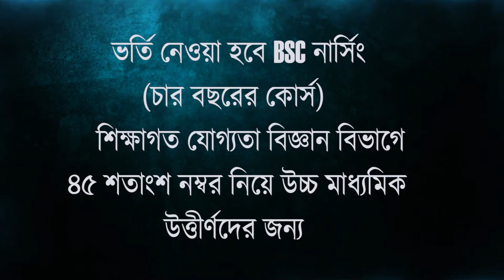রেল সেতুতে সেলফি তুলতে গিয়ে ট্রেনের ধাক্কায় মৃত এক যুবক, চাঞ্চল্য মাথাভাঙ্গায়